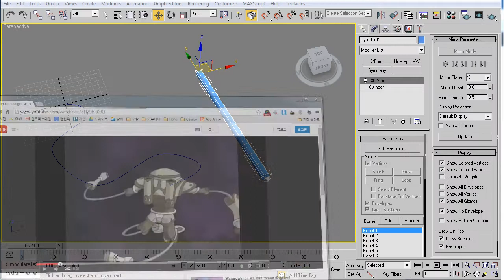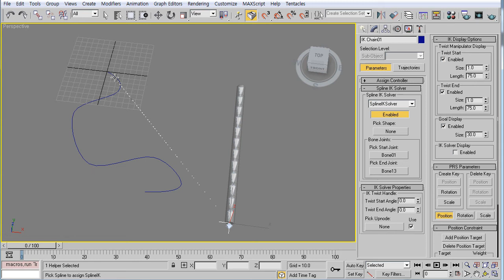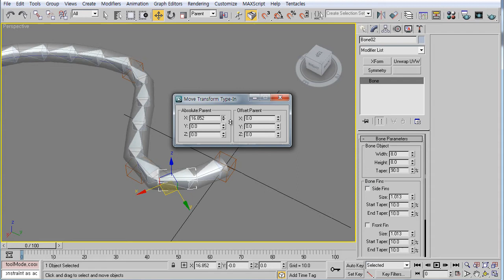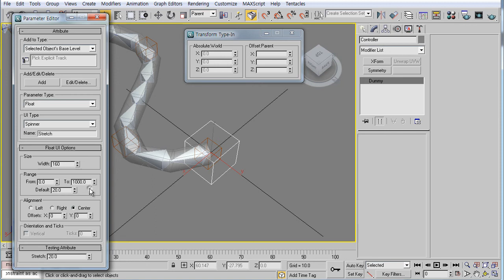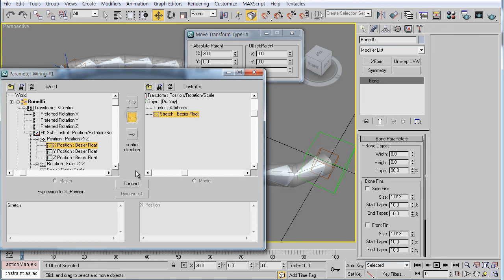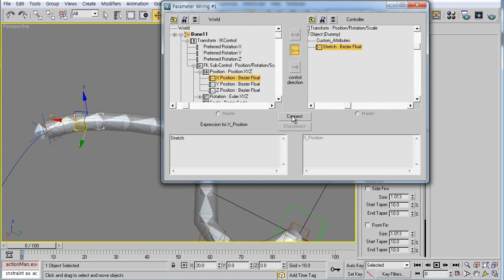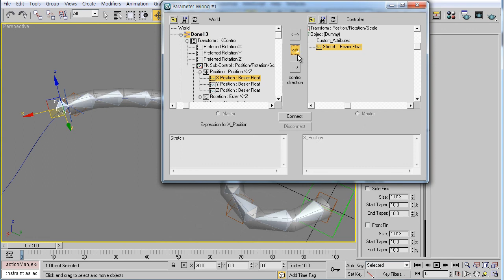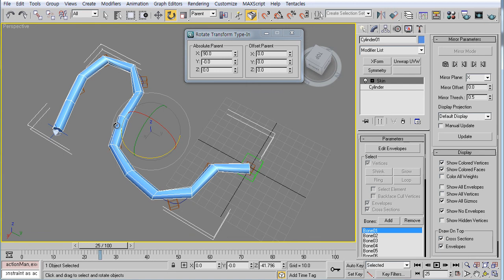길이가 늘어나는 채찍 만들기 (How to create a stretching whip)